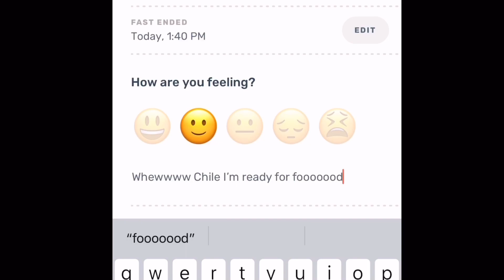Full Day Of Eating Keto 2020 I Endomorph Diet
Hey YouTube Fam! So, in today’s video we are doing a Full Day Of Eating Keto 2020 I Endomorph Diet. If you don’t know, I am an endomorph female that is on keto. I hope you guys enjoy the video.
~ For the Gift options, you can use these codes for discounts:
3-month discount: 5% (code: GIFTKRATE5)
6-month discount: 10% (code: GIFTKRATE10)
12-month discount: 15% (code: GIFTKRATE15)
Wow! Can you believe it's 2020?!?
HAPPY 2020!! So, in today's video we are doing a Full Day Of Eating Keto 2020 I Endomorph Diet. Quick summary about me: I am an endomorph female and I eat mainly Keto (Very Low Carb Diet). I'm doing the Keto Diet for Fat Loss AND because it honestly makes me feel so much better. Monday-Friday I practice intermittent fasting. On the weekends, I just live my life...haha! Thank you for joining me on my keto weight loss journey as I’m getting rid of allll the fat!